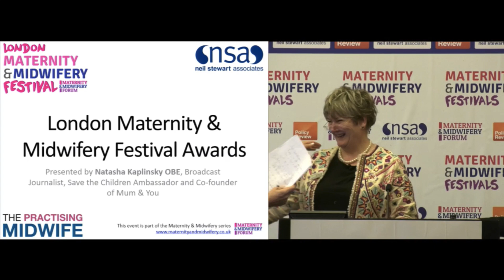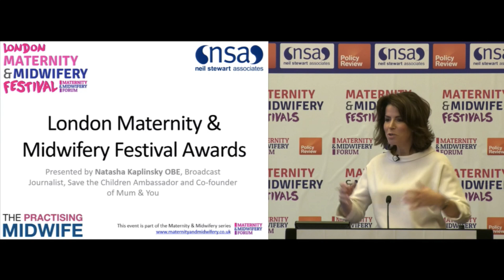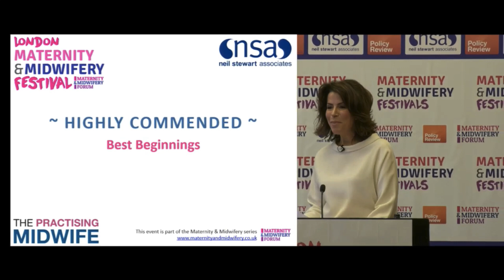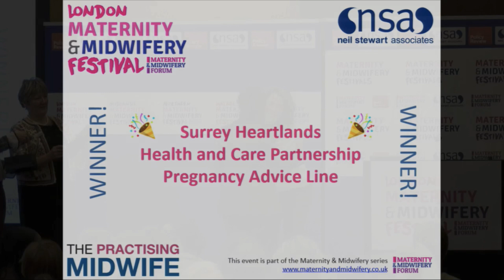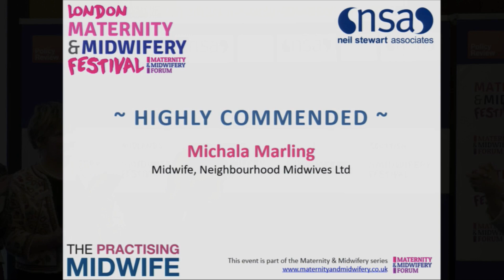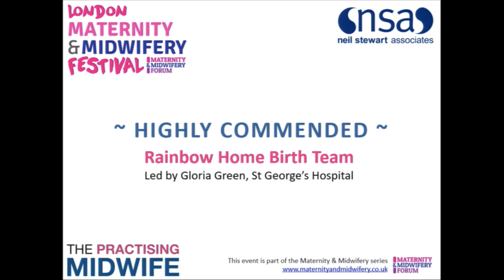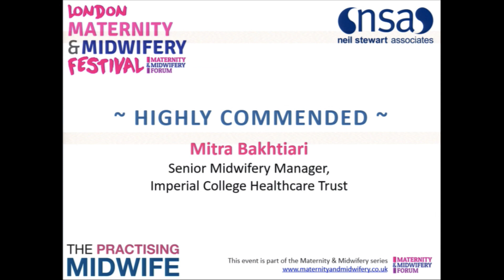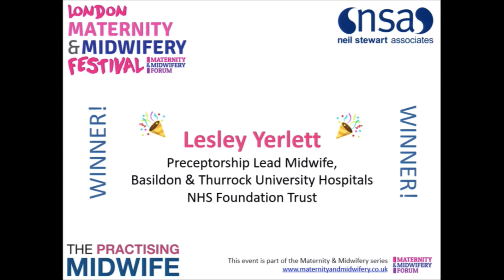London Maternity & Midwifery Festival Awards 2019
Natasha Kaplinsky OBE, Broadcast Journalist, Save the Children Ambassador and Co-founder of Mum & You along with Conference chair and Midwifery Consultant, Sue Macdonald with present the 2019 London Maternity & Midwifery Festival Awards.

Find out more at maternityandmidwifery.co.uk/